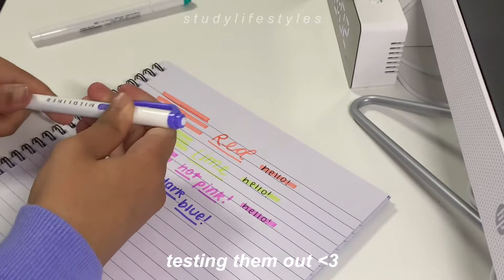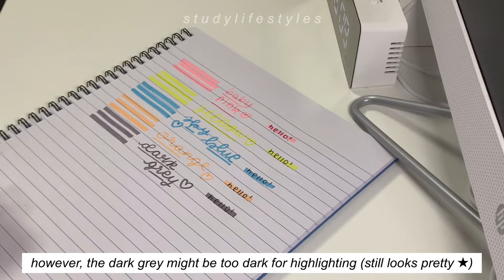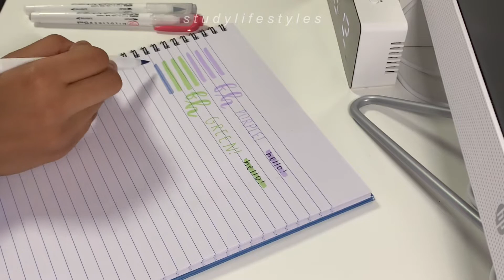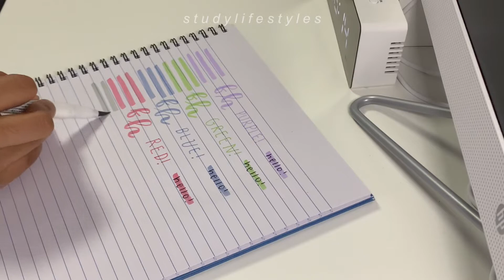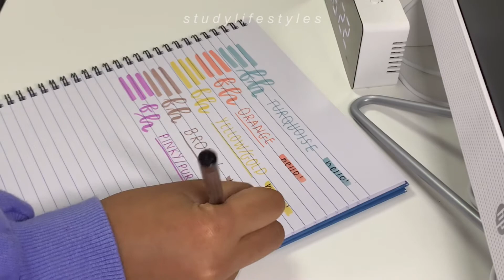zebra mildliner unboxing 📦 mildliner brush pens and highlighters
✰ 𝐨𝐩𝐞𝐧 𝐦𝐞 ✰

hello everybody in today’s video i unboxed zebra mildliners with some mildliner brush pens as well! the colours were so bright and pretty 🌿

ᴍᴜꜱɪᴄ ᴄʀᴇᴅɪᴛꜱ 🎼:
intro:

ᴀɴʏ ᴏᴛʜᴇʀ ᴄʀᴇᴅɪᴛꜱ 🪐
thumbnail picture = my pictures edited by me

if you’re reading this, you nice keep going